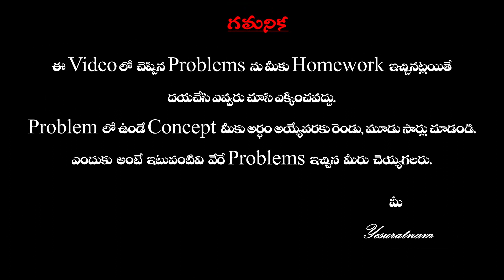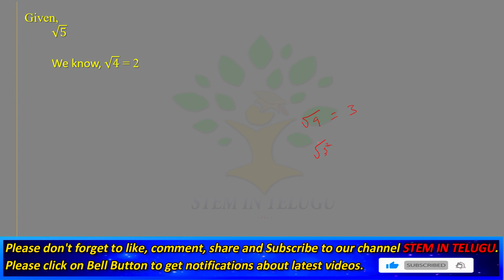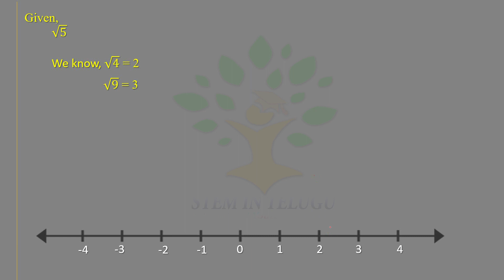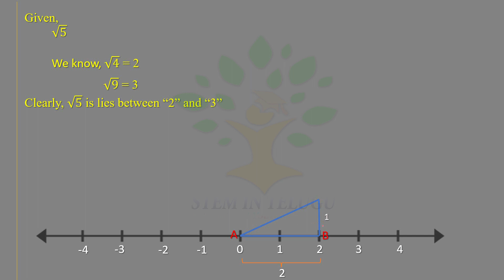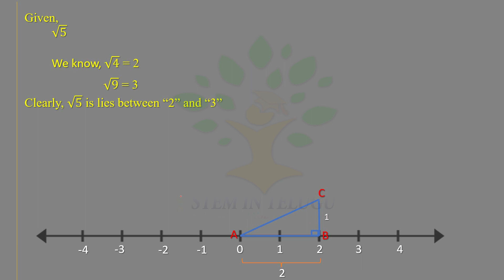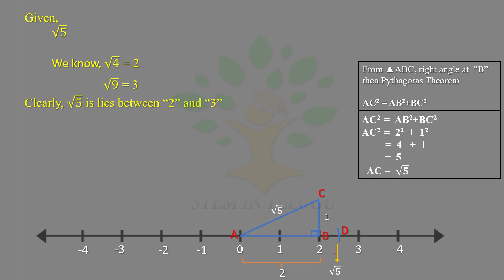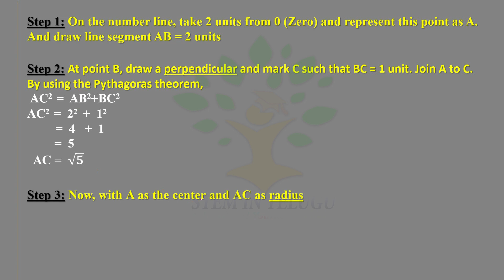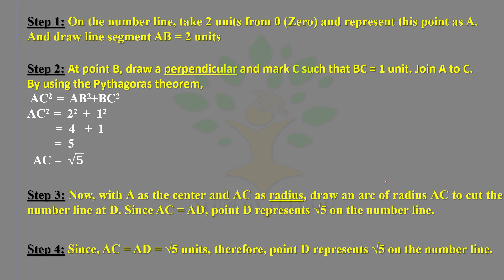Show root 5 on number line by @D.Yesuratnam_sir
➡️ Show root 5 on number line
by @D.Yesuratnam_sir